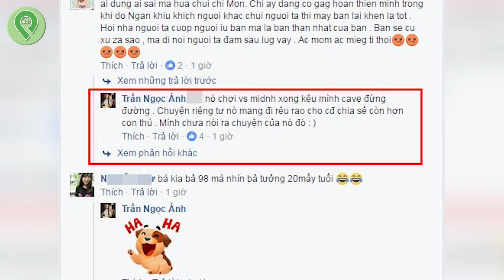Ngân 98 LẮC MÔNG mỗi đêm kiếm 200 CỦ, quyết tâm CẠO ĐẦU đi tu sau hàng loạt DRAMA l Tin 3 Phút